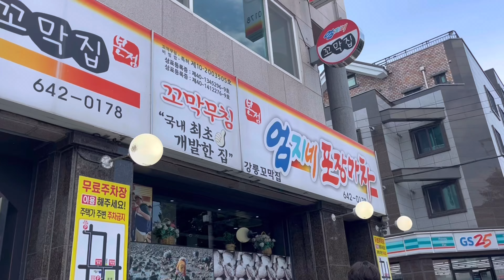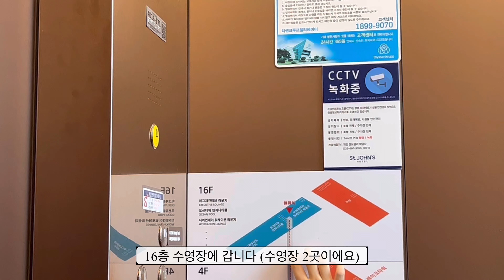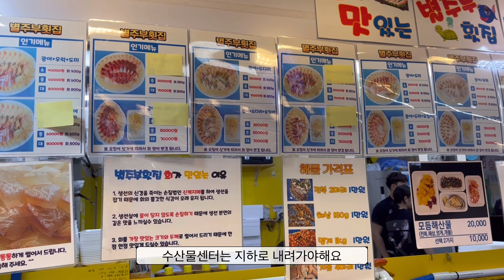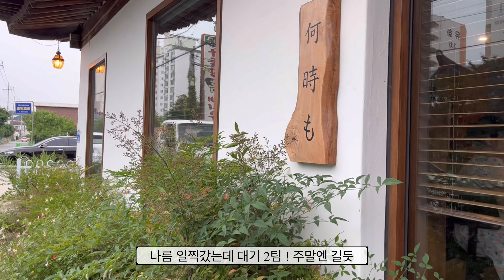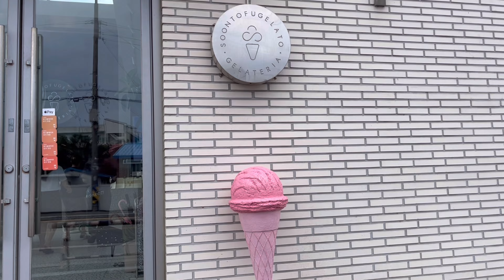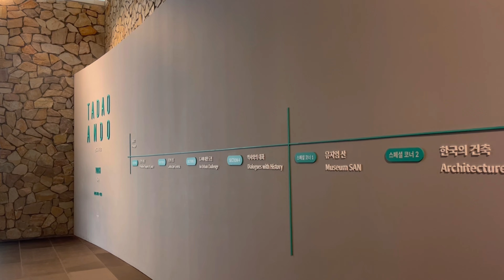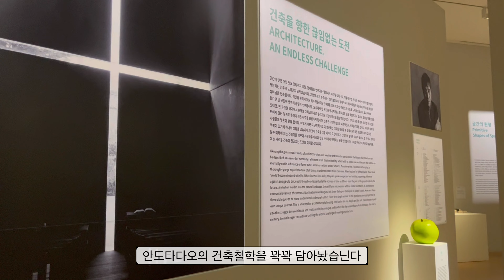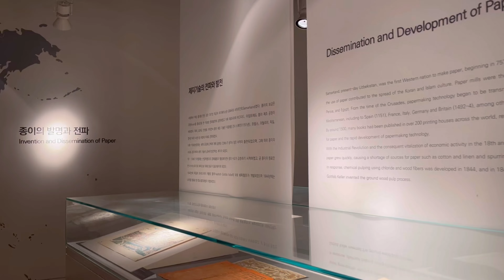(Vlog) 33주차 임산부 강릉여행& 원주 뮤지엄산 (세인트존스호텔/맛집추천/카페/해변/중앙시장)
안녕하세요 빙수리입니다🍧

7월에 다녀온 강릉여행&원주 브이로그입니다
33주차라 배가 쑥쑥 나오네요!!
많이 먹고 산책하고 수영하고 온 환상코스